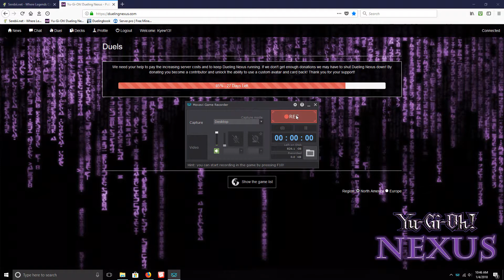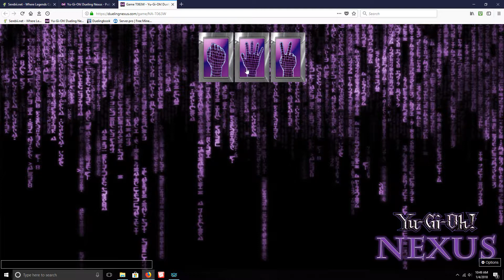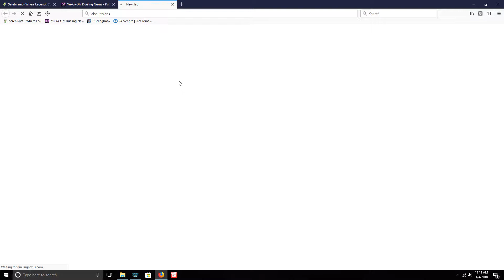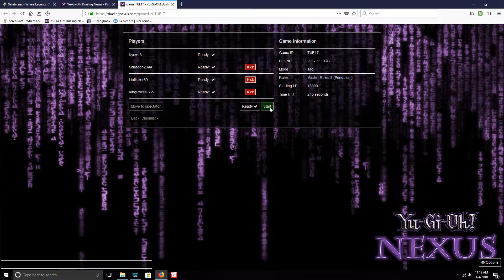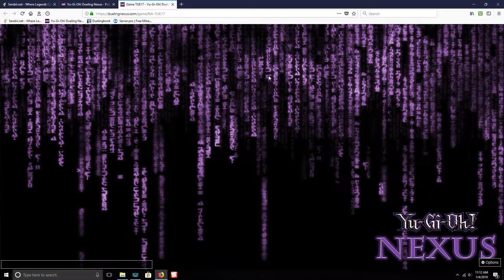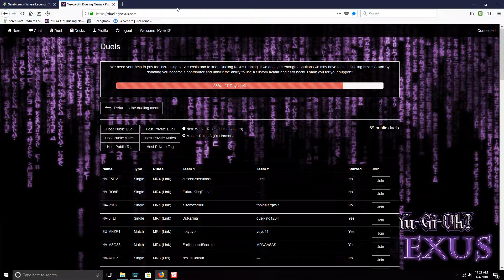Yugioh Tag Duel feat Gdragon2099: VS Magicians and Invokers